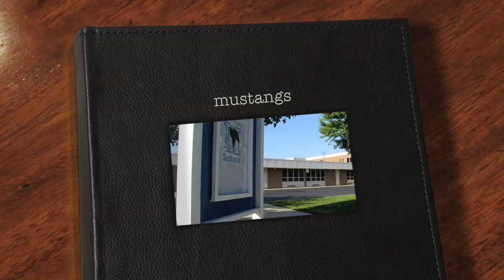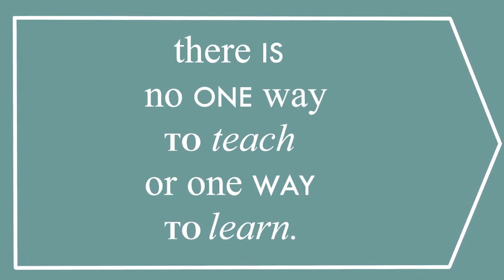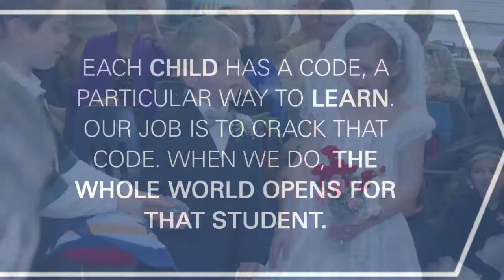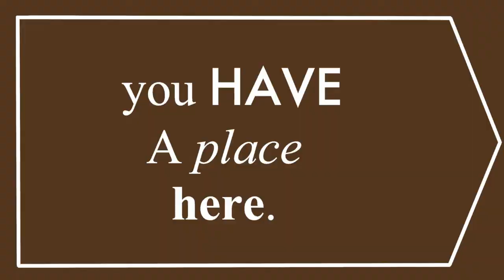Mustang Life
Experience being a McLean School Mustang! McLean offers a traditional curriculum; what sets us apart is HOW our teachers deliver that curriculum in the classroom.

Song: Switchfoot - This is Home